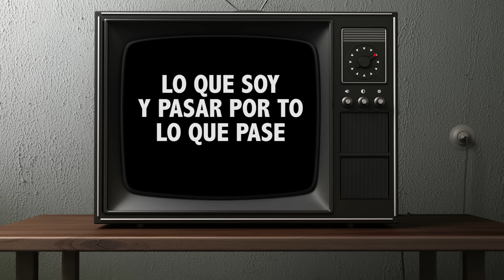DE CALLE - NIKONE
SOLD 2016

TEMA COMPUESTO POR : DIEGO GARCIA
GRABACION Y EDICION DE AUDIO: EPK ES.TU.DIOS  ( DIEGO GARCIA)
EDICION DE VIDEO A CARGO DE : DIEGO GARCIA